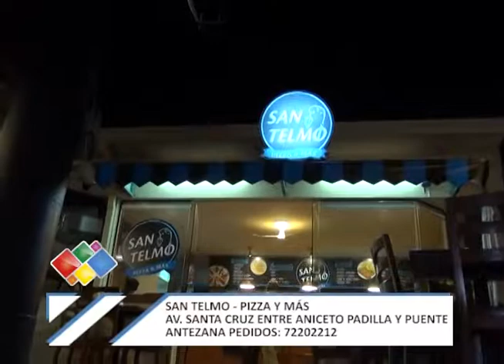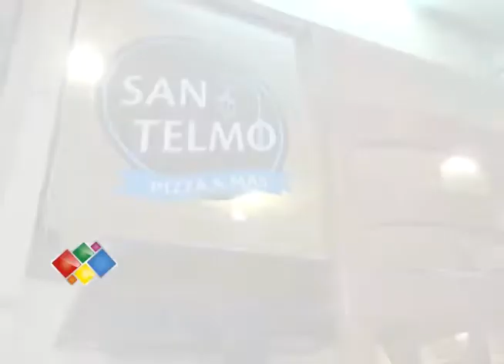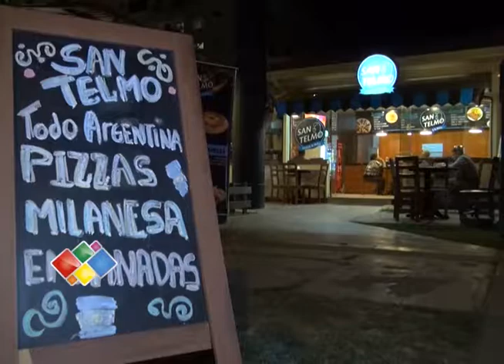SAN TELMO PARTE 1